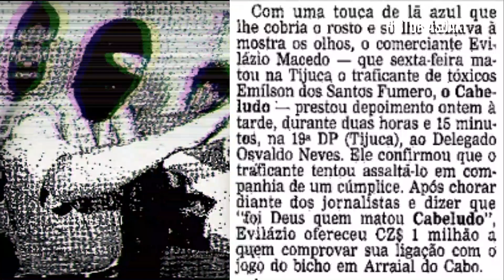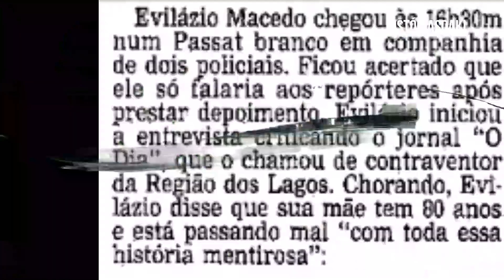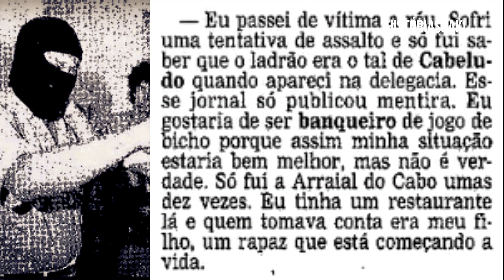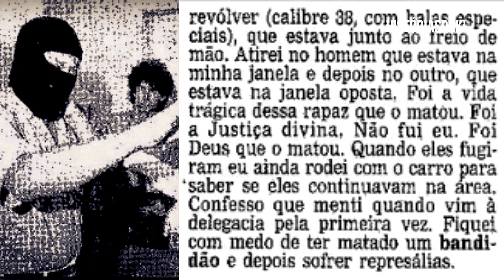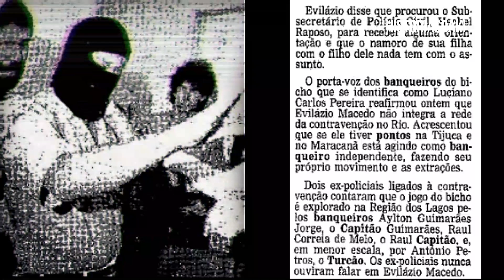ENTREVISTA COM HOMEM QUE EXECUTOU CABELUDO DE DONA MARTA